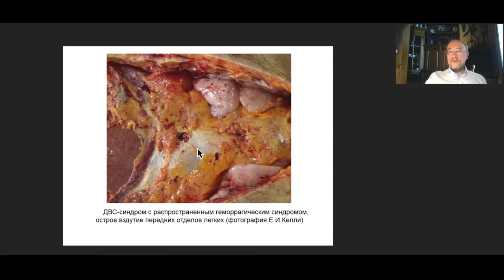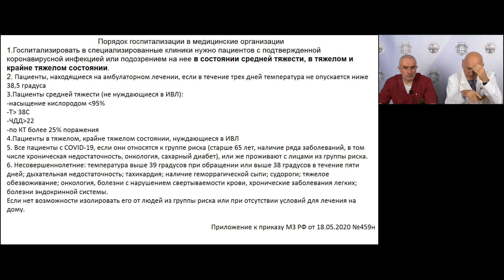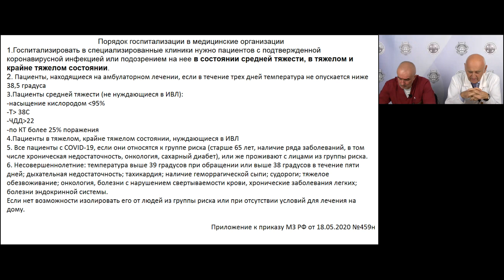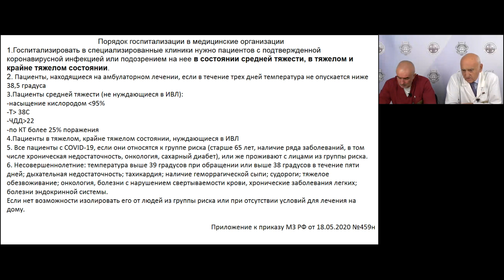COVID-19: от патоморфологии к клинике и фармакологии. 27.05.20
Спикеры:
Верткин Аркадий Львович
Талибов Олег Букарович